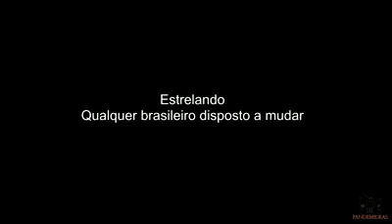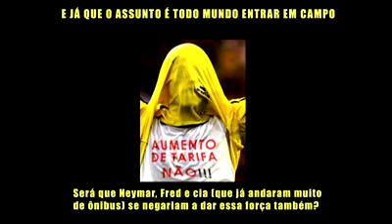VEMPRARUA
MELHOR VÍDEO DA NOITE...

MELHOR VÍDEO DA NOITE... O GIGANTE ACORDOUUU! COLOCARAM A MUSICA SIMBOLO DA COPA + PROTESTO!! GENIAL... \o/\o/\o/\o/\o/\o/\o/\o/\o/\o/\o/\o/\o/\o/\o/\o/\o/

Credito: Atitude Records / Pandemideas — com Brasileiros em Brasil.